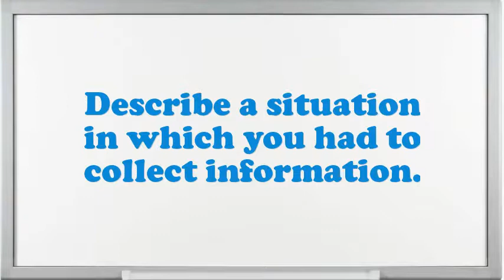Automatic Clipper interview questions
Interview Questions for Automatic Clipper.Give me an example of a stressful condition for Automatic Clipper?How many projects simultaneously you have worked as an Automatic Clipper?What steps do you follow to study a problem before making a decision?Example when you went above and beyond the call of duty.How well did your college experience prepare you for this job?